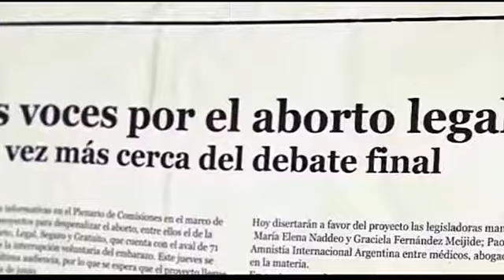El aborto "es una batalla cultural que ya está ganada"